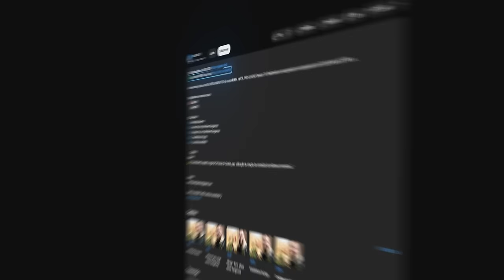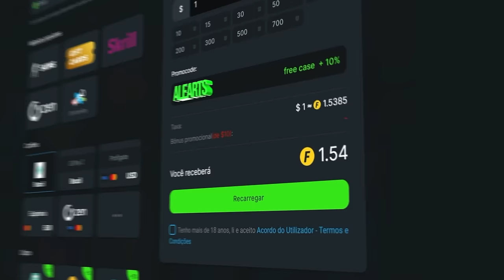SNOWZIN SPRAY CONTROL INCRIVEL! Pain vs Heroic - BB Dacha Belgadre Play in - MELHORES MOMENTOS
Pain vs Heroic - BB Dacha Belgadre Play in - MELHORES MOMENTOS

📚 Capitulos:
0:00 Introdução alearts

🎮 Créditos: @peacemakerL @peacemakerVods  @BernardoBiDa